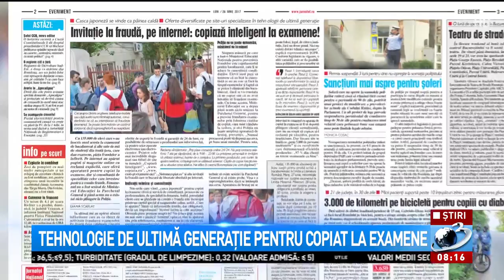Tehnologie de ultimă generație pentru copiat la examene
Elevii sunt invitati să copieze inteligent la examene, scrie Jurnalul Naţional. Cei peste 135.000 de elevi care s-au înscris anul acesta la bacalaureat şi sutele de mii de studenţi din toată ţara sunt clienţii perfecţi pentru cei care vând online tehnologie de ultimă generaţie pentru copiat la examene, Stirile diminetii, 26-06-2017